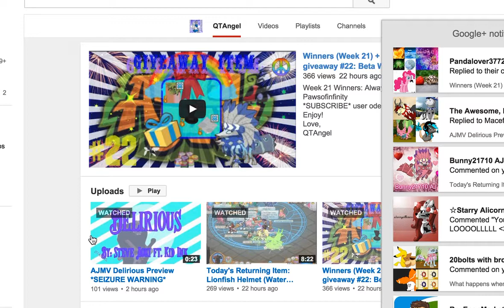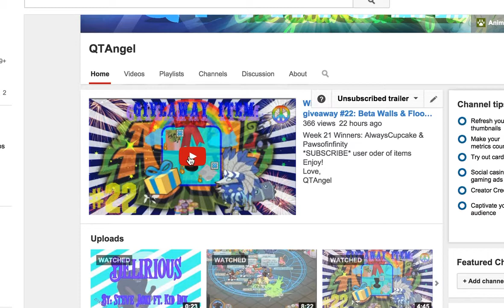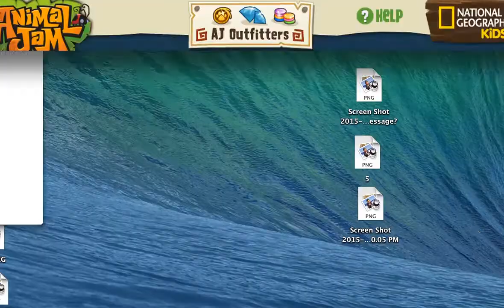Today's Returning Item: Lionfish Armor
Yea... suspended apparently? And FINALZ POWDERPUFF GAME was today XD
Love,
QTAngel
...nom nom Red Velvet Cupcake time.